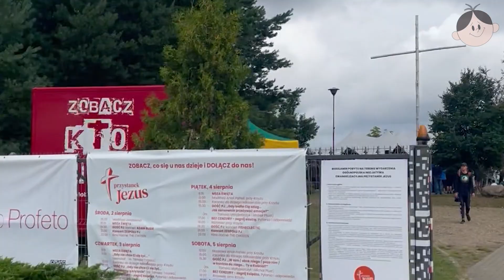Relacja z Pol’and’Rock 2023 | Piwko z Bolkiem #65